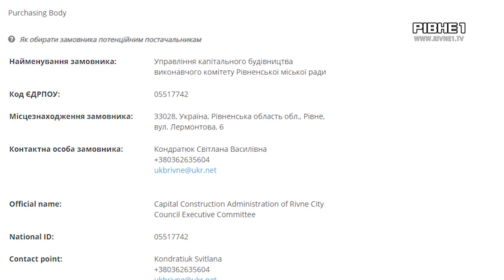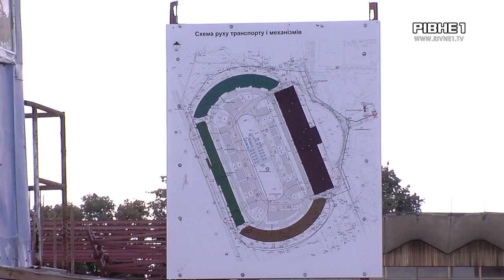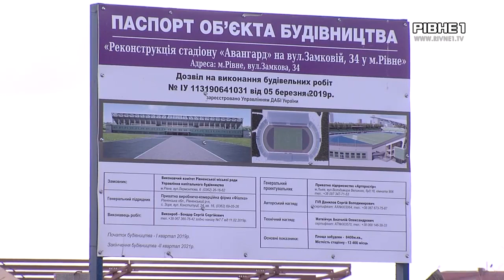Скільки коштуватиме реконструкція стадіону Авангард у Рівному?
Нині на спортивній арені тривають будівельні роботи. Вже у найближчому часі рівняни ймовірно матимуть сучасний стадіон. Спочатку загальна вартість реконструкції становила 110 мільйонів, згодом ціна сягнула понад 200 мільйонів гривень. Та і це ще не кінцева сума проекту, так як він постійно коригується.